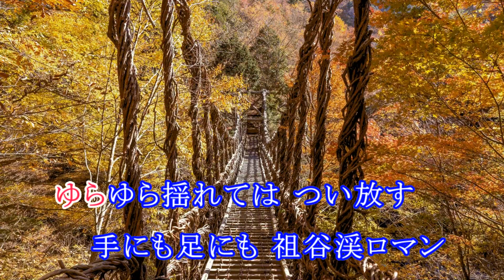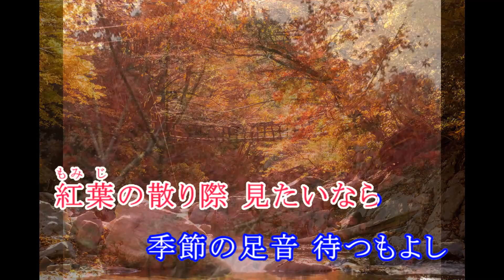祖谷渓ロマン GV版 / 作詞：たからだ ひろし / 作曲：かが まさし